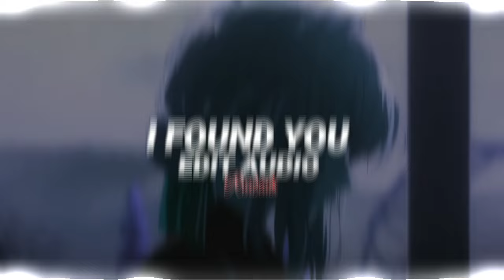Unforgettable (i found you) - pnb rock remix [audio edit]